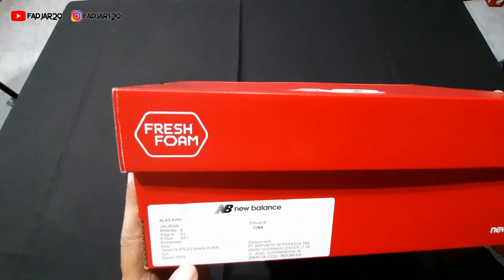Unboxing Sepatu Lari New Balance Fresh Foam Arishi V3